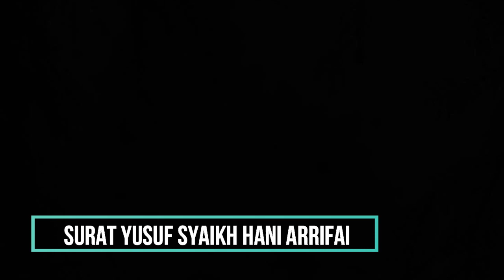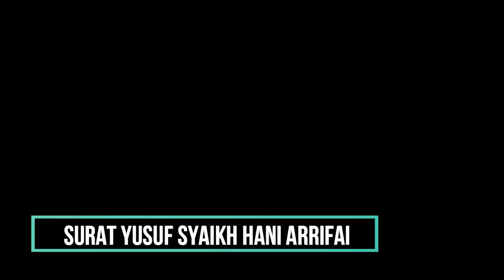Beautiful Recitation Surat Yusuf Syaikh Hani Arrifai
Surah Yusuf (bahasa Arab:يوسف, Yūsuf, "Nabi Yusuf") adalah surah ke-12 dalam Al-Qur'an. Surah ini terdiri atas 111 ayat dan termasuk golongan surah Makkiyah. Surah ini dinamakan surah Yusuf adalah karena titik berat dari isinya mengenai riwayat Nabi Yusuf. Riwayat tersebut salah satu di antara cerita-cerita gaib yang diwahyukan kepada Nabi Muhammad sebagai mukjizat bagi dia, sedang dia sebelum diturunkan surah ini tidak mengetahuinya. Dari cerita Yusuf ini, Nabi Muhammad mengambil pelajaran-pelajaran yang banyak dan merupakan penghibur terhadap dia dalam menjalankan tugasnya. Menurut riwayat Al Baihaqi dalam kitab Ad-Dalail bahwa segolongan orang Yahudi masuk agama Islam sesudah mereka mendengar cerita Yusuf ini, karena sesuai dengan cerita-cerita yang mereka ketahui.